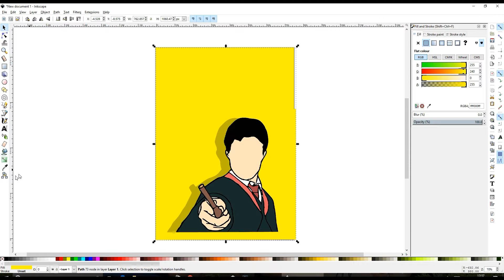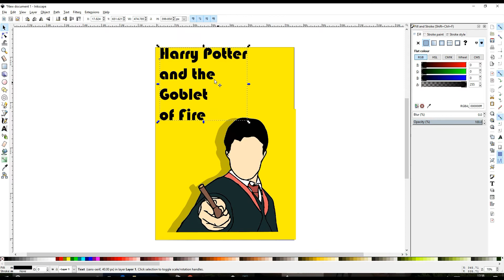Re purpose a movie poster with Inkscape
This video is intended for use with outcome 8_3_6 of computingtextbook.co.uk